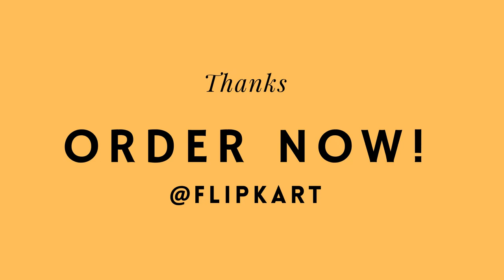Holy Mother Mary with Child Jesus Statue for Home Altar, Office, Car Dashboard and Showpiece Gift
Holy Mother Mary with Child Jesus Statue gives you the peace and blessings. Sacred Saint Mary Statue is made up of poly resin. You can keep mother mary idol at your home altar, car dashboard and showcase.